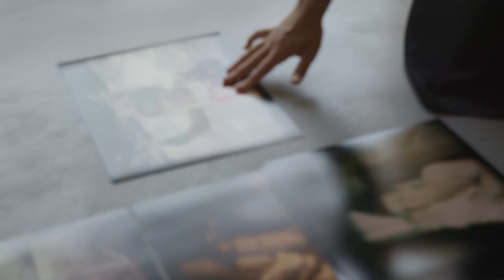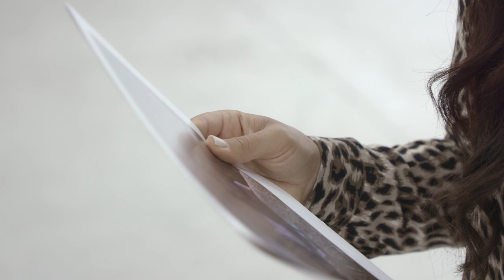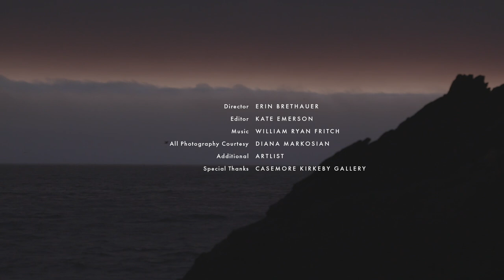Photographers in Focus: Diana Markosian on turning her family story into a soap opera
'Santa Barbara' (Aperture, 2020) is also the name of the debut monograph from Diana Markosian that charts her family’s dramatic upheaval from Russia to the US in 1996 after the fall of the Soviet Union. Known for her experimental approach to storytelling, she looks at her upbringing for inspiration in a work that collates film stills, scriptwriting, and reconstructed scenes from family photographs to present a multidimensional history that reads as fact but feels like fiction.